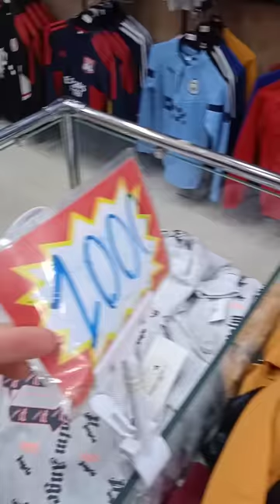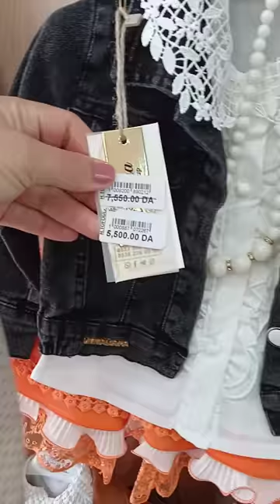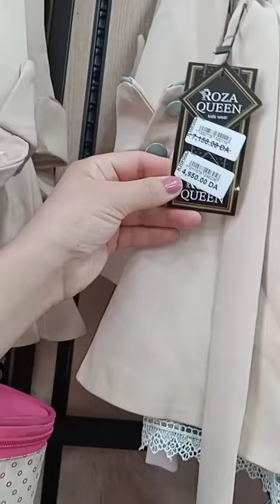صولدكبير وانهيار اسعار لملابس الاطفال عند محل احلام الطفولة من 6شهور حتى 18سنة